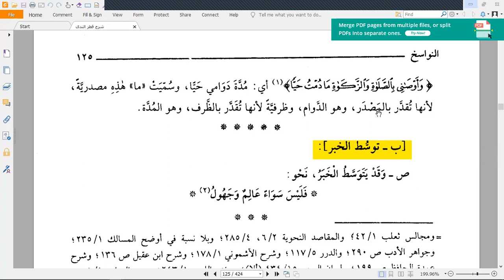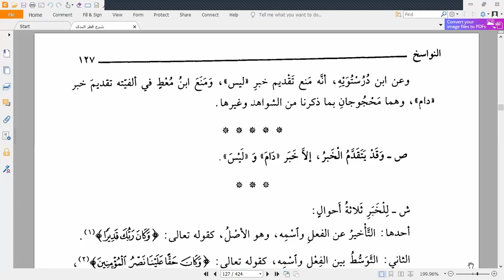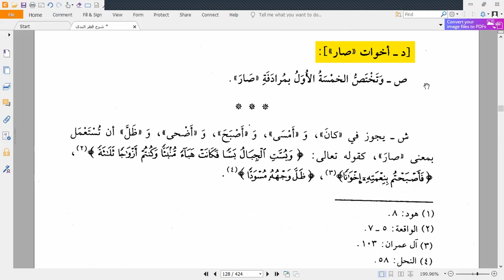42. Syarah Qotrn Nada wa Balus Shoda - An-Nawaasikh (2) ~ Ustadz Muhammad Tamrin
Video pembelajaran PROGRAM BAHASA ARAB bimbingan Ustadz Abu Zakariyya Muhammad Tamrin, Lc Hafidzahullah

Pembelajaran Kitab :
Syarah Qotrun Nada wa Balus Shoda Karya
Karya :
Imam Abu Muhammad Abdullah Jamaluddin bin Yusuf bin Ahmad bin Abdullah bin Hisyam al-Anshariy al-Mishriy  (Ibnu Hisyam)
Bab An-Bawaasikh Bag.2